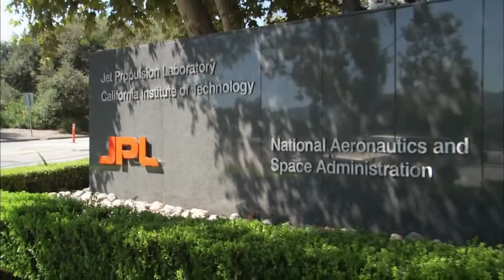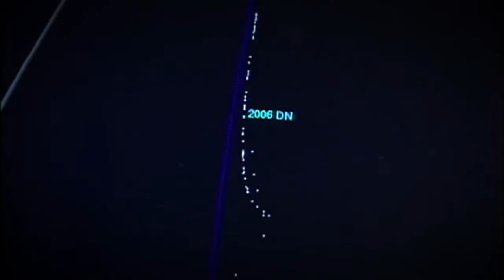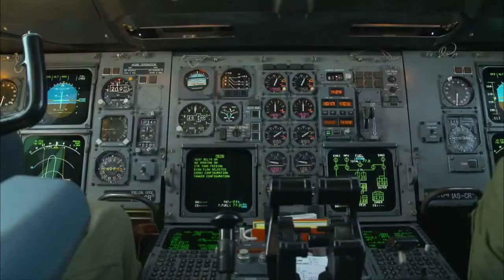Unknown Secrets of the Universe- Documentary Part 1